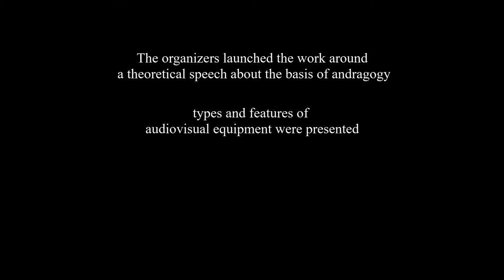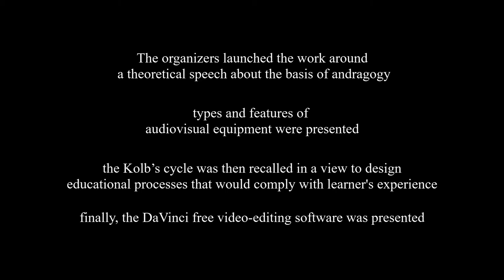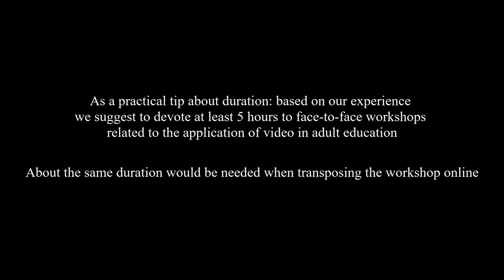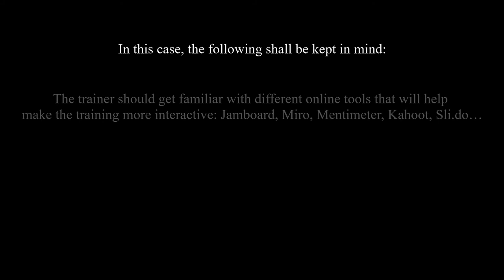VEP Creating videos for educational purposes (CIAPE, IT)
Created as part of the project: Video in Education Process funded by Erasmus+ programme 🇪🇺